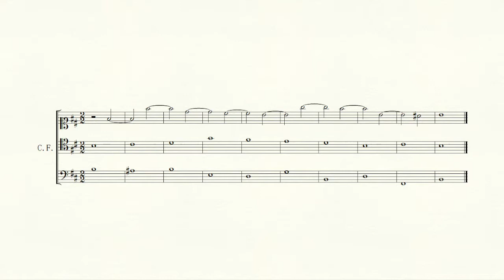4th species counterpoint in 3 voices | 厳格対位法 3声 移勢 短旋法04 | Kontrapunkt | Contrepoint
3声の移勢対位法(第四類)。
4th species counterpoint in 3 voices.